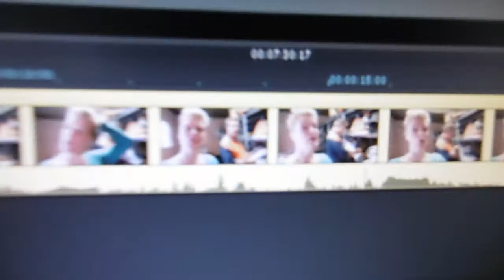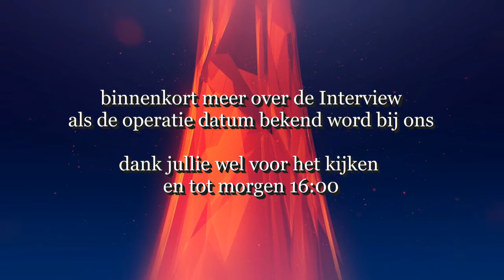Carin wakker maken #281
We geven jullie een kleine impressie van een interview die nog wel online gaat komen als wij een operatie datum hebben ,

Roderick die Carin heel lief wakker maakt

Afspeellijsten:
✖ VLOGS -
✖ PERSOONLIJK -
✖ TAGS & CHALLENGES -
✖ SHOPLOGS -